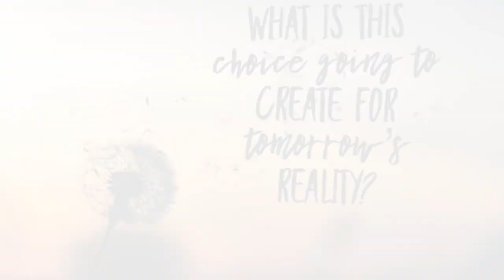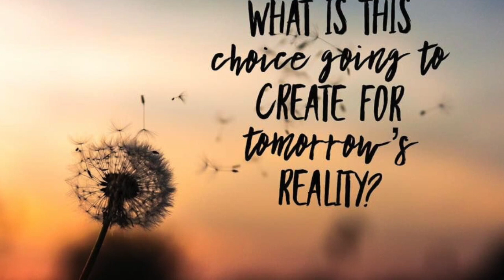Access Consciousness Foundation Class An Invite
Access Consciousness Foundation Class
Thousands of people around the world have created the life they desire by using the simple and pragmatic tools of Access Consciousness that you will be introduced to in the Foundation class. The Foundation classes are designed to empower you to change anything and everything you’d like to change in your life.

You will be given a whole toolbox that will allow you to break apart the foundation of limitation that we so often function from and build a new foundation, one of limitless possibility, so that you can begin to create the life you truly desire.

What if it’s possible to change anything? What if you know something that no one else knows? What if now is the time to express and choose everything you came here to be?

Please check other playlists as well...

Download FREE generative meditation to upgrade your life.

Anything I share is not a substitute for traditional medical treatment or legal counsel. If you have a serious health imbalance please see a doctor or other appropriate professional and make complementary healing part of a complete health care program. If you choose to follow any of the techniques I share, you agree that you are taking complete responsibility for the outcome.